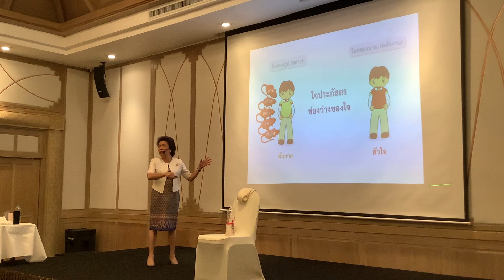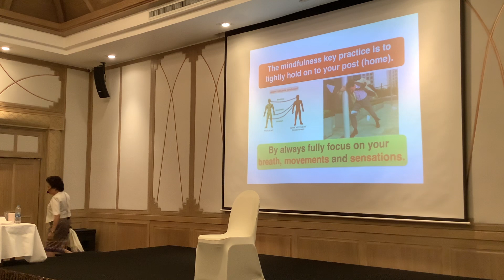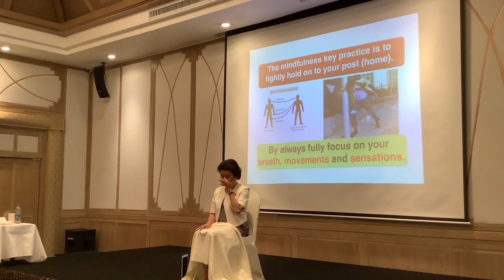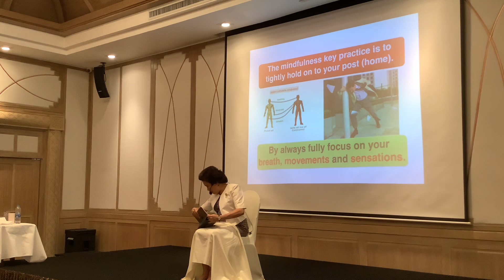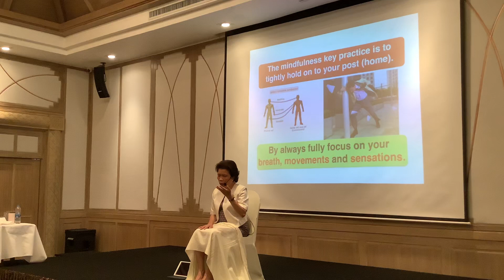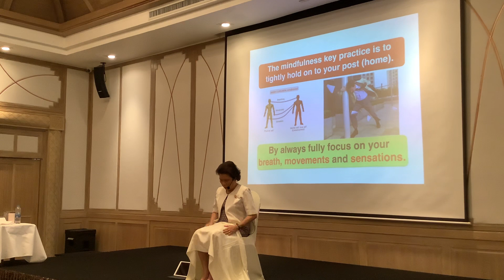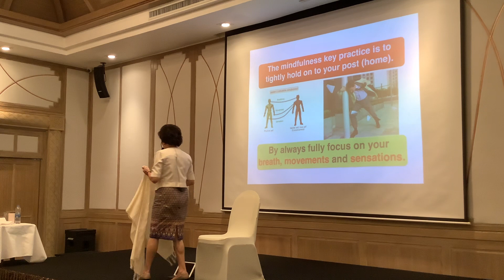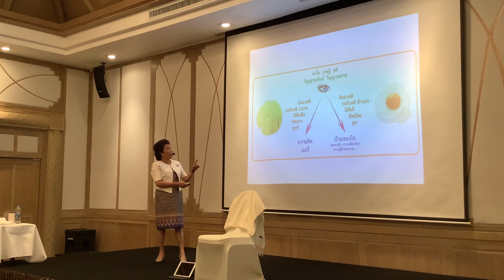พาชาวไดมอนด์ คลิฟ ไปนิพพาน (3/5)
อบรมพาตัวใจกลับบ้าน
ไดมอนด์ คลิฟ รีสอร์ท แอน สปา
ป่าตอง ภูเก็ต
๒๑ พย ๖๒